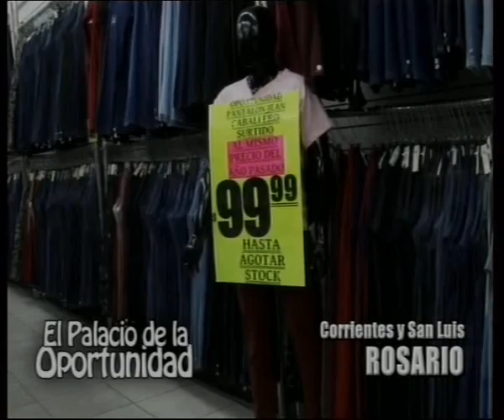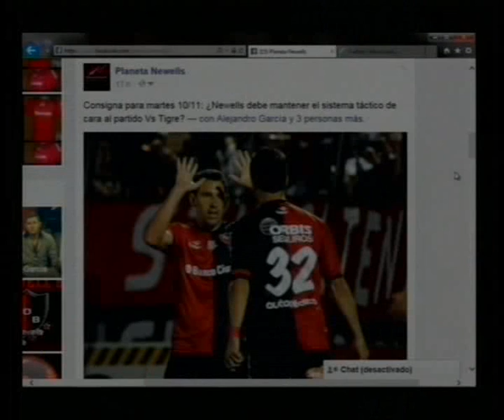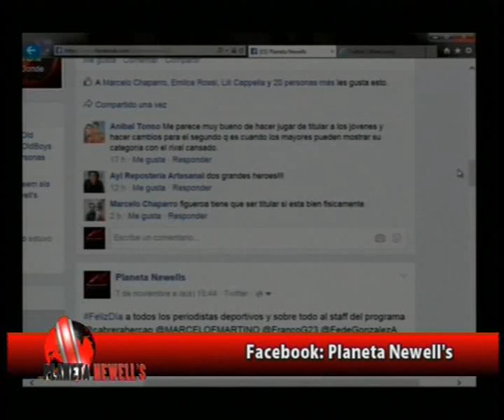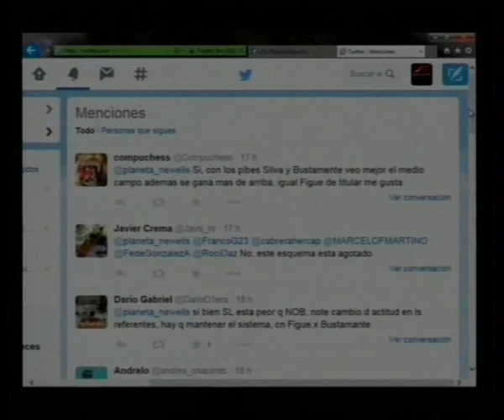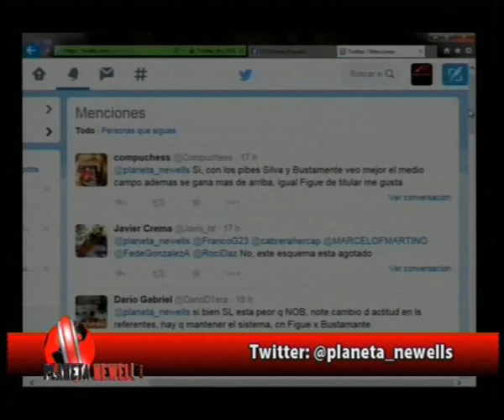PLANETA NEWELLS 11 11 2014 1